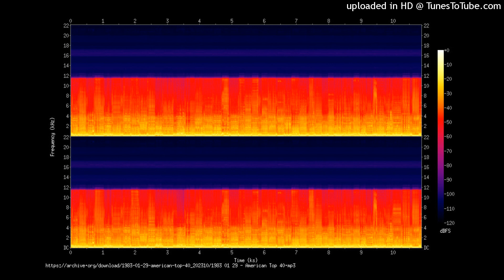Social Media Account S. Peak